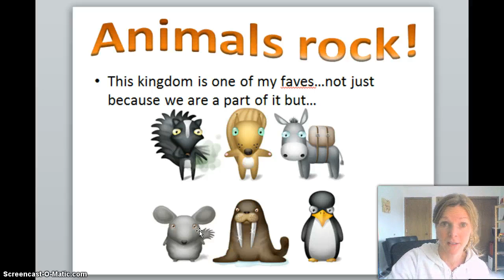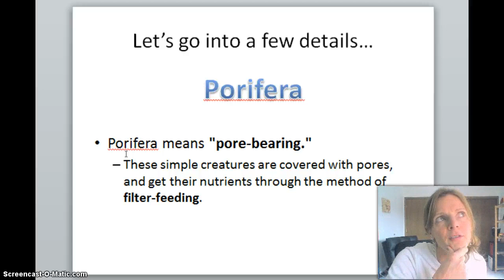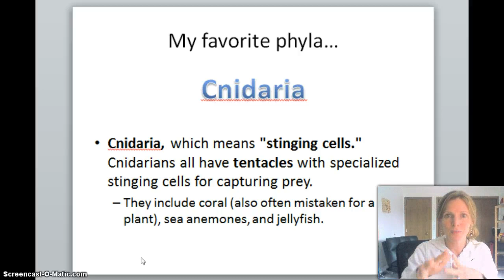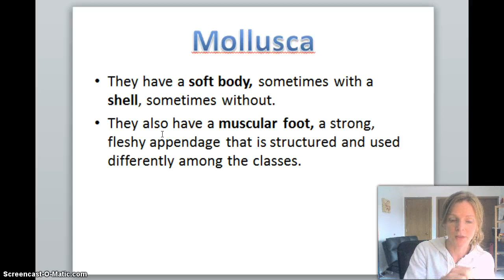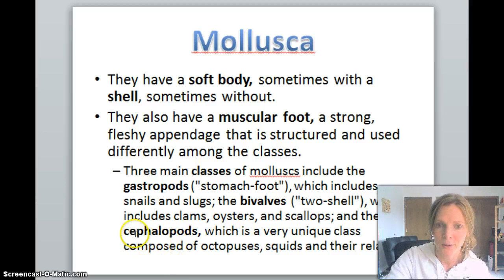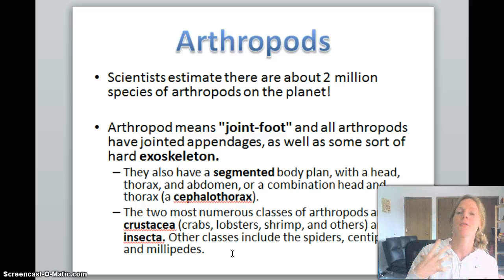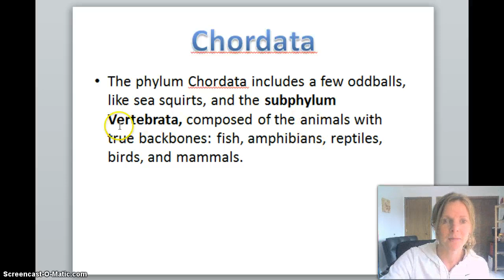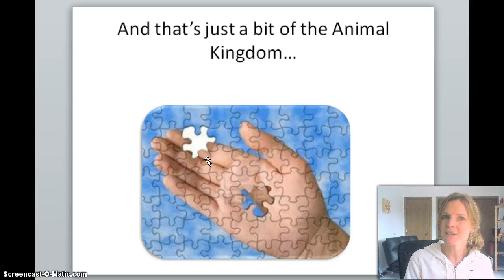Science 8- The Animal Kingdom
A few details on 6 of the 40 phylas of the Animal Kingdom!